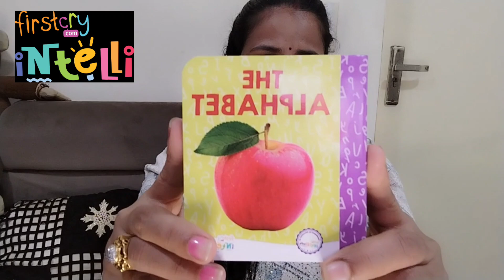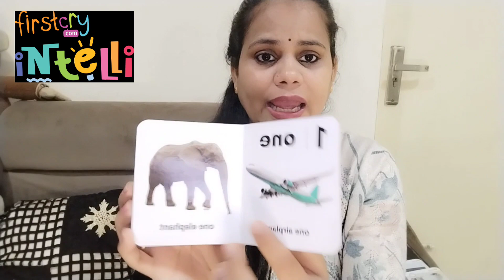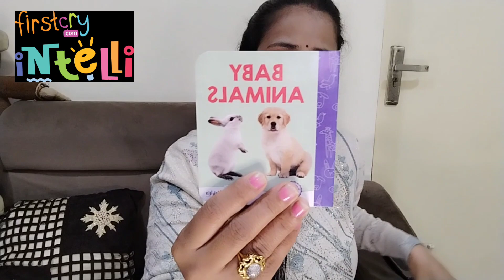Firstcry Intelliskill Books For Toddlers & Preschoolers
45% on intelliskills and 35% on Intellibaby)
Logo (To be added on the video)
My code-JAYBH50